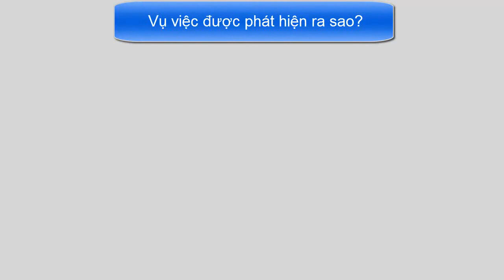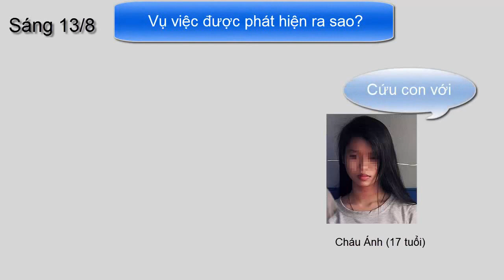Sau tuần điều trị trong viện N.Pham N.Đ Khoa đã bị khởi tố